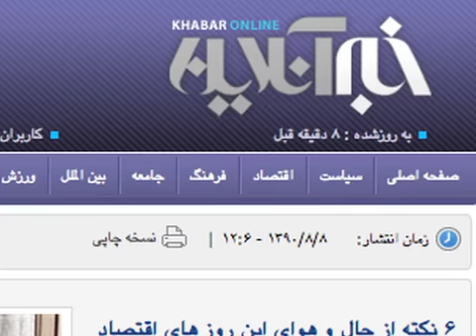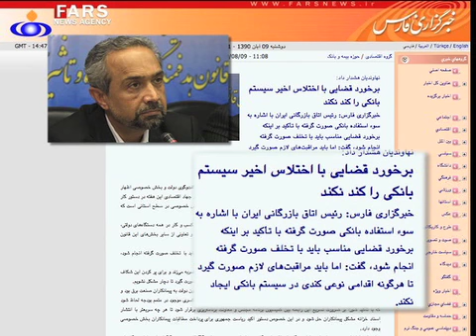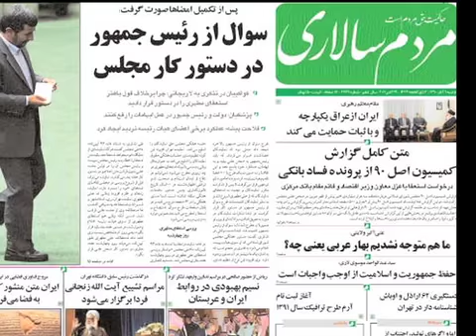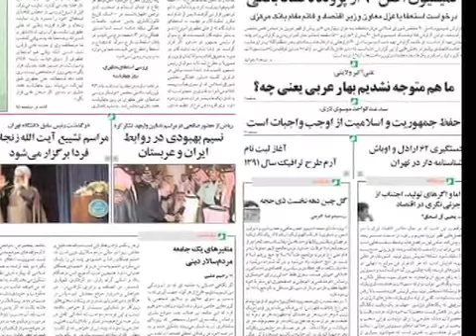احتمال قفل شدن سيستم بانکي ايران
هم زمان با اعلام واریز نشدن بیش ۲ میلیارد دلار از مازاد در آمد نفتی به خرانه کشور ، رئیس اتاق بازرگانی ایران ، با اشاره به اختلاس اخیر ، در زمینه تبعات احتمالی قفل شدن سیستم بانکی ایران هشدار داد . سیامک شجاعی ، کارشناس و استاد اقتصاد در گفت و گو با صدای آمریکا ارزیابی خود را در زمینه این تحولات ارائه کرد . گزارش از وفا آذربهاری